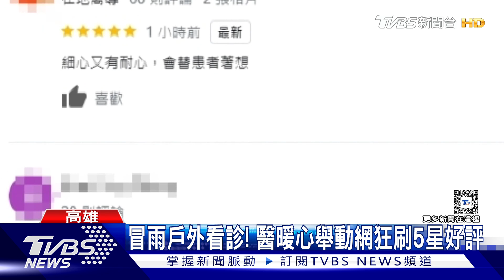好暖!長輩行動不便 醫師冒雨「得來速」看診 ｜TVBS新聞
高雄三民區，有一名醫師，被民眾拍到，下雨天，冒雨到路邊，幫行動不便的長輩看診，影片瘋傳，被讚暖心，甚至到GOOGLE，評論刷五星好評，不過當事醫師相當低調，表示自己只是做了醫生該做的事。